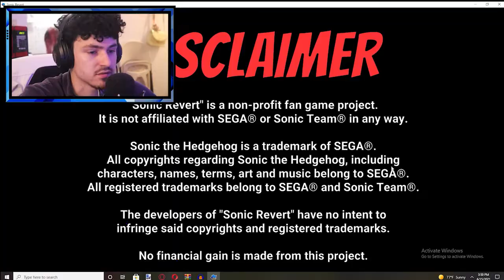Imagine Sonic R But Better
The Game is really good! I played a bit of it and want to enjoy more! Hopefully online will work!